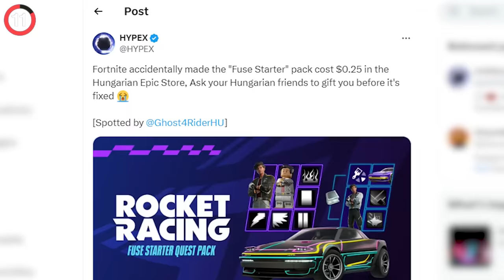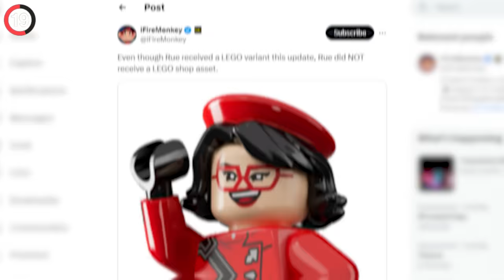23 SECRETS In Fortnite's AVATAR Update!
23 SECRETS In Fortnite's AVATAR Update!